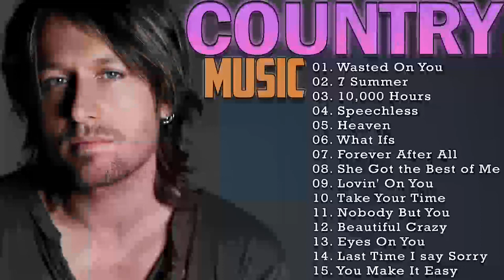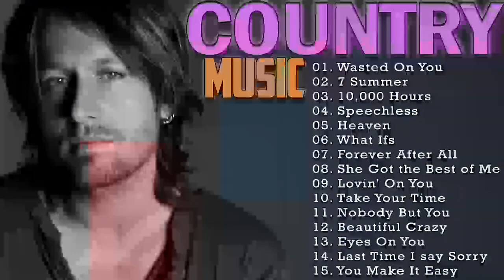Chris Stapleton, Kane Brown, Thomas Rhett, Luke Combs, Dan Shay, Blake Shelton...♪ Best Country 2022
Better if you listen with 🎧